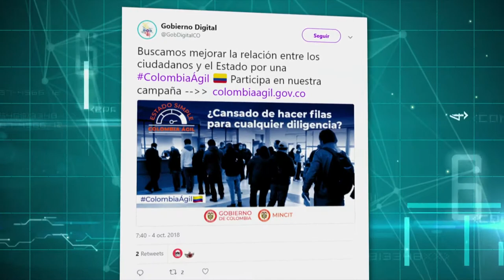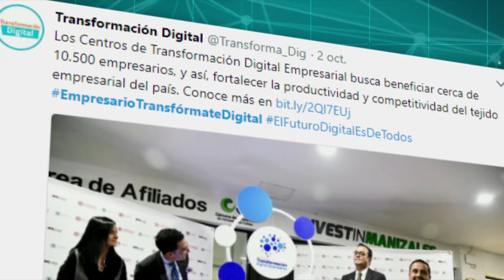Estos son las tendencias de la semana en redes sociales | FuturoDigitalTV C39 N8